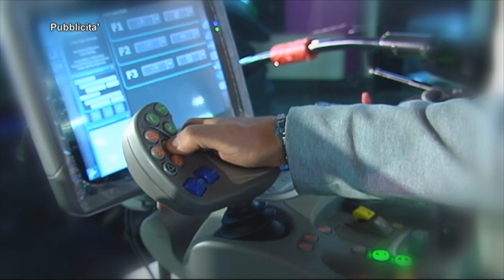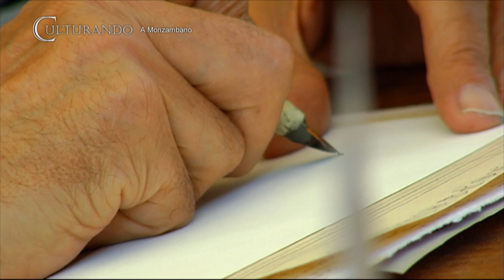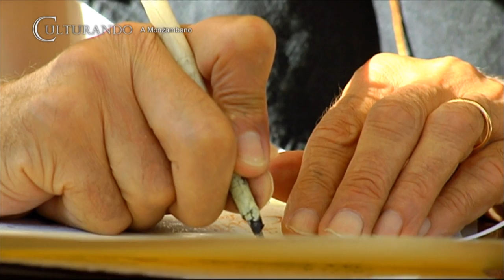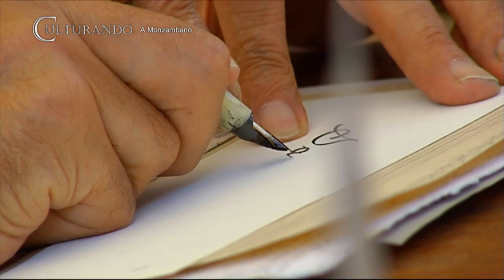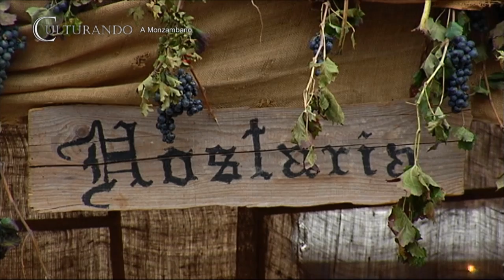Culturando Festa Uva Monzambano 2015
Una puntata singolare dedicata al Medioevo. Ai piedi del Castello di Monzambano si è svolta la 42^ edizione della Festa dell'Uva, una manifestazione suggestiva carica di storia e di tradizione !